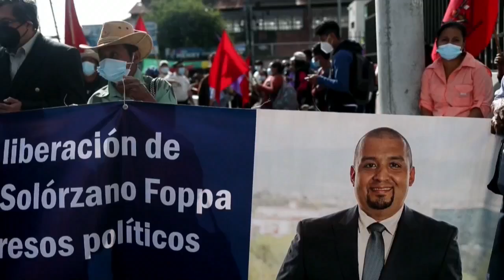Francisco Solórzano, uno de los máximos opositores del Gobierno de Guatemala insiste en su inocencia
El abogado y exdirector del ente recaudador de impuestos en Guatemala, Juan Francisco Solórzano Foppa, uno de los máximos opositores del Gobierno de Alejandro Giammattei, insistió este jueves en su inocencia por los cargos de falsedad ideológica que le achacan.

¡Visítenos!